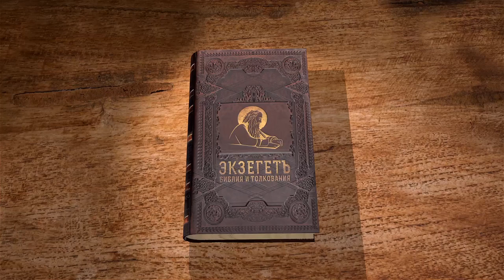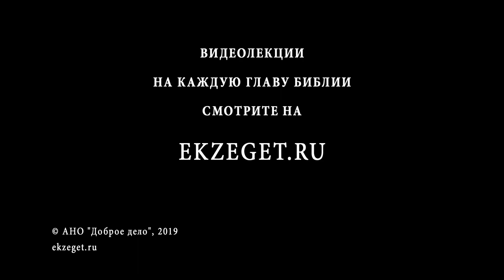Книга Есфири. Глава 3. Андрей Десницкий. Ветхий Завет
3 глава книги Есфири. Мордехай не кланяется своим начальникам. Теперь Хаман, царский царедворец стал злоумышлять против Мордехая, желая убить не только его, но и весь его народ. Тогда он доносит царю Артаксерксу на иудеев, что они не соблюдают царских законов и просит разрешения устроить геноцид. Царь соглашается и дает ему перестень, чтобы тот издал такой указ.
В чем же причина этой вражды против иудеев?

Читает и комментирует собственный перевод и Синодальный перевод книги Есфири библеист Андрей Десницкий.